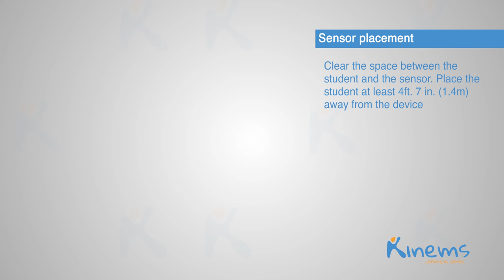Kinems Learning Games: How to Connect the Motion Control Camera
In this Kinems tutorial video, you will learn how to properly connect the hardware needed in order to conduct learning sessions using our educational games. Watch how you can connect the motion control camera to your PC or laptop and have it easily transferred to an external display device such as a TV, projector or an interactive classroom board.